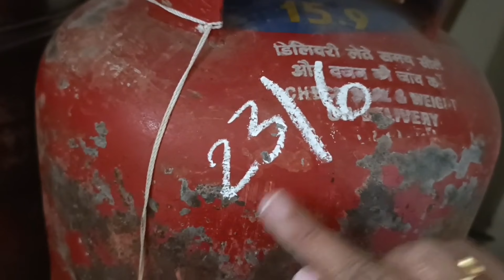సిలిండర్ పైన చాక్ పీస్ రాయండి 🙆 ఎన్ని నెలలు తెలుస్తుంది 🤔 Useful kitchen hacks|Tips & tricks|Telugu